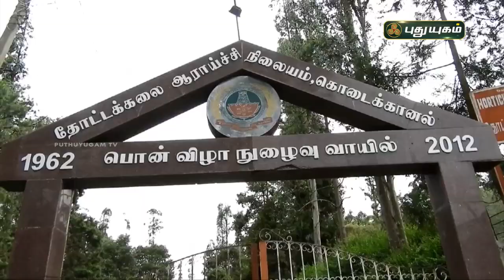அரிய வகை ஆப்பிள் மரங்களை காக்கும் ஆராய்ச்சிப் பண்ணை | கொடைக்கானல் | செய்தித் துளிகள் | PuthuyugamTV